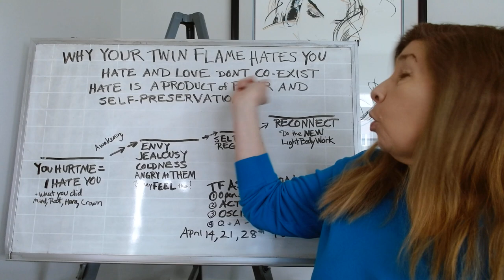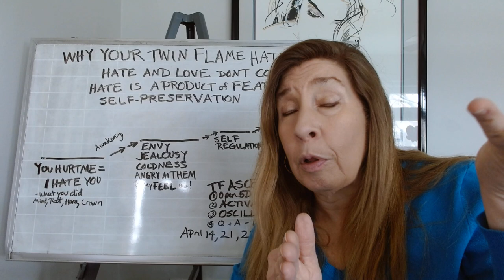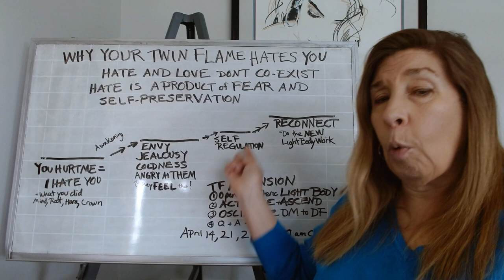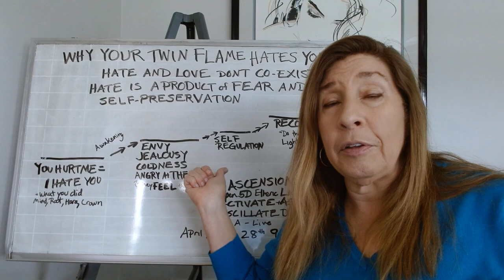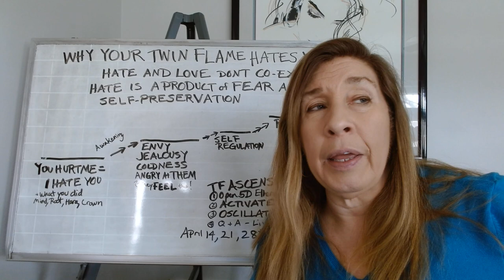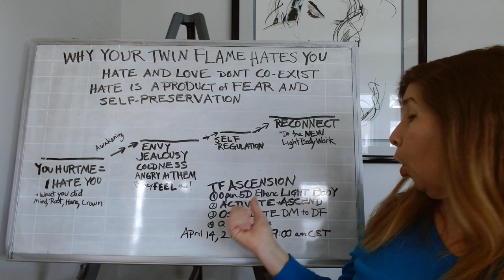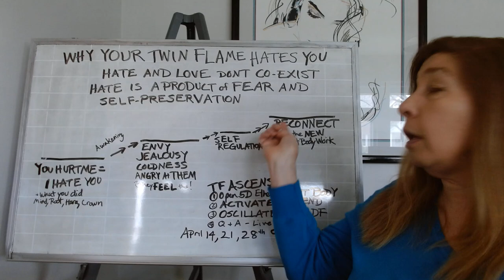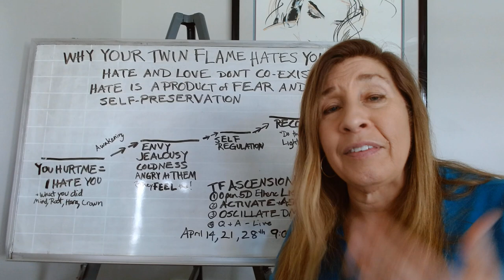Why Your Twin Flame "Hates" you!